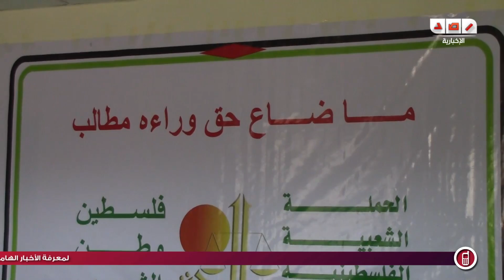د.عونى الهابط : لابد من تجريم الاحتلال ولنسقط جميعا مخطط الشرق الاوسط الجديد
رصد | د.عونى الهابط : لابد من تجريم الاحتلال ولنسقط جميعا مخطط الشرق الاوسط الجديد